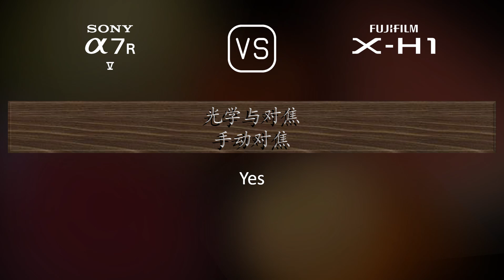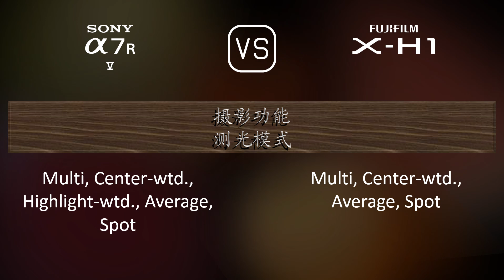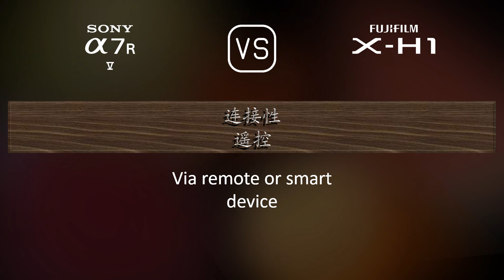Sony A7R V 与 Fujifilm X-H1 的规格比较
本视频是 Sony A7R V 与 Fujifilm X-H1 的功能概述和规格比较 (comparison of specifications)，希望对您有所启发。感谢您的支持。

00:25 推出
00:33 机身
00:40 传感器
01:01 图片
01:16 光学与对焦
01:41 屏幕
01:58 取景器
02:13 摄影功能
03:06 录像功能
03:20 贮存
03:24 连接性
03:49 物理特性
04:07 杂项